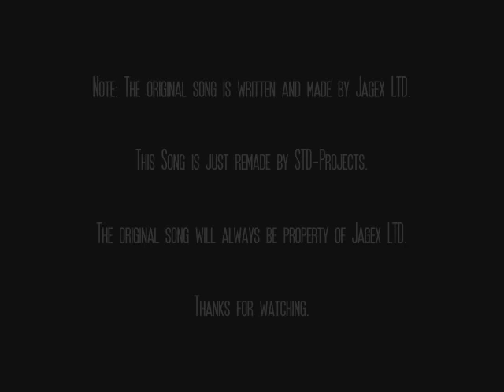Runescape Remix - Background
This song is just remade and remixed by AdamChased

RuneScape - Background

► Do you want two bonus remixes?

► REPORT BROKEN LINKS SO I CAN FIX THEM!